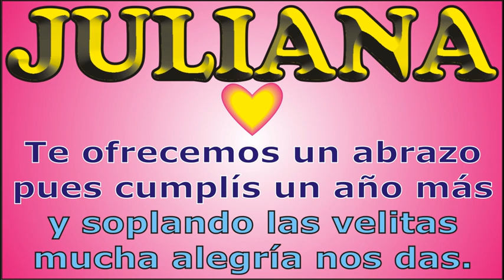FELIZ CUMPLEAÑOS JULIANA - KARAOKE - FELIZ CUMPLE DEDICADO - MAÑANITAS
↓↓↓ LETRA ↓↓↓

FELIZ CUMPLEAÑOS - JULIANA

que los cumplas ... JULIANA

JORGE MUSIKMAN